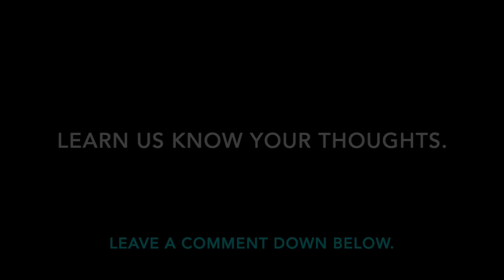KITH x Converse Chuck Taylor 1970 “Red”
Release Date: March 13th, 2020
$130